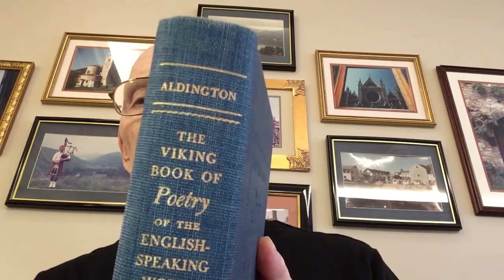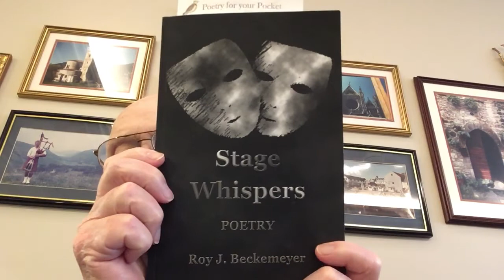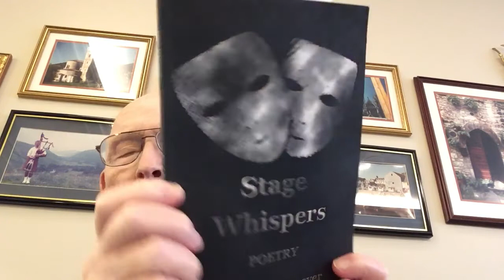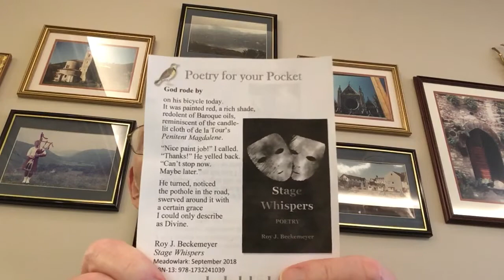Morning Jim: 2/6/2021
Poetry of Wallace Stevens, Roy Beckemeyer and James Ransom. (Introductory Music — Andres Segovia on guitar)